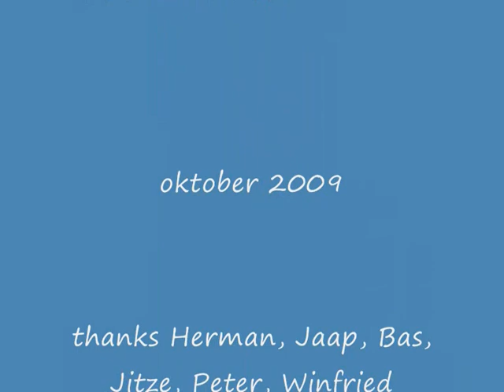Athos - The Holy Mountain II - The Movie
A trip to the Holy Mountain from 27 to 30th of September 2009 with 7 friends from Holland